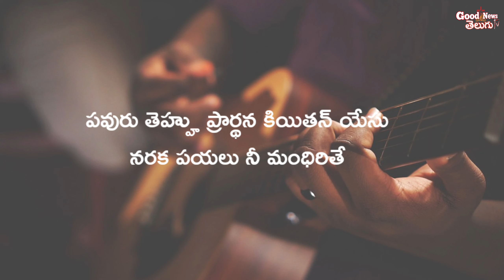పవురు తెహ్హు ప్రార్థన కియితన్ యేసు_Music Track_koya Christian Song_K.Yakob_Goodnews tv Telugu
Welcome to Goodnews tv Telugu YouTube channel
In this channel you will find  koya Christian songs.
And Telugu Gospel songs. Bible study knowledge.
  also short messages. Heart touching songs

🎶Online publishing production
Goodnews tv Telugu